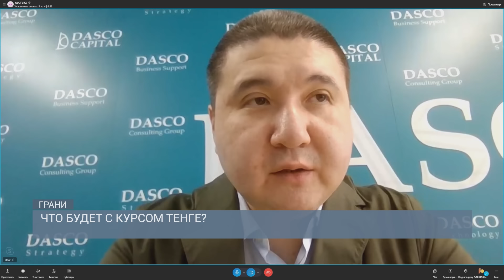Что будет с курсом тенге? / Грани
Последние экономические и политические события в мире вновь заставляют тенге нервно колебаться, а казахстанцы замерли в ожидании, что произойдёт с курсом национальной валюты. Вместе с экспертами в студии программы «Грани» мы обсудили ситуацию, чтобы понимать, что нам ожидает в ближайшем и будем и как надо на это реагировать.

СПИКЕРЫ: Андрей Чеботарев Финансовый аналитик, автор Telegram-канала Finance.kz

Эльдар Бейсимбеков Партнёр Dasco Strategy

Мурат Темирханов Советник председателя правления Halyk Finance